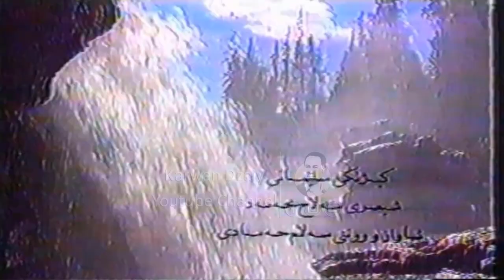Salam Hammady - Kizheki Slemani_Clip | سەلام حەمادی - كیژێكی سلێمانی